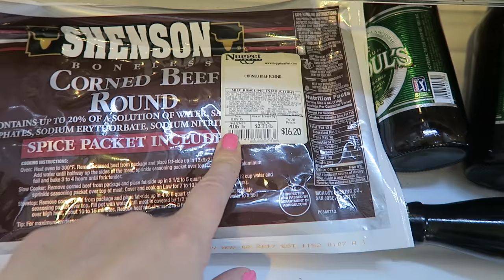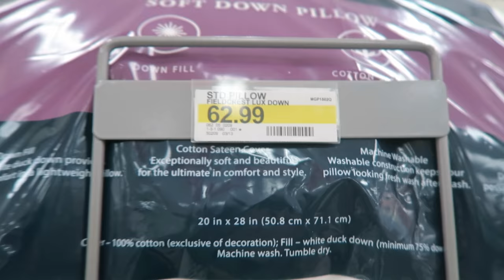ST. PATRICK'S DAY SPECIAL | FUN FAMILY VLOG!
Hope you all had a Happy St. Patrick's Day!

We had an amazing St. Patrick's Day! The girls got up early to check their Leprechaun Traps and we all got dressed up in green outfits to celebrate the day! Watch the full St Patrick's Day Special to see all of our fun family vlog footage from the day!

ST PATRICK'S DAY SPECIAL | FAMILY VLOG!

69 Lincoln Blvd. Suite-A #267

THE WEISS LIFE is a fun family channel that features fun Challenges, Giveaways, Family Vlogs, Mommy & Pregnancy Vlogs, Build A Bear, Gymnastics, Toys, Holidays like Halloween, Christmas & Easter, Birthday Parties, Sidewalk Super Girls Superhero Skits, Costume Fashion Shows, videos from our Travel Adventures and other Family Fun!